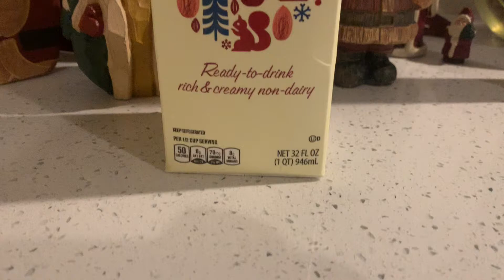Almond Nog Review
Hi:)
Try almond nog it’s good